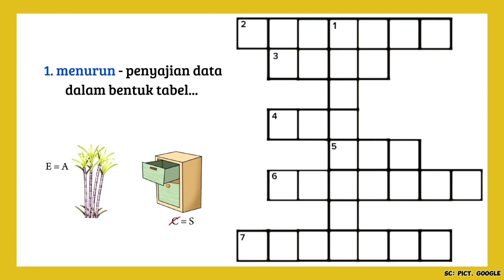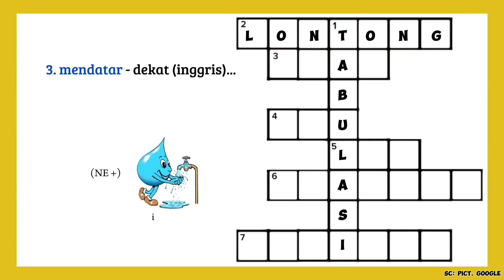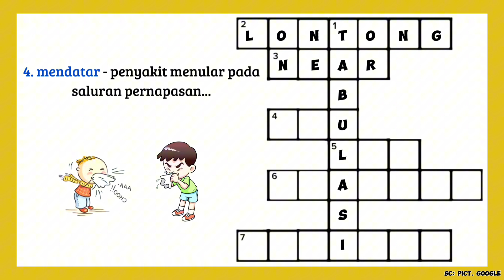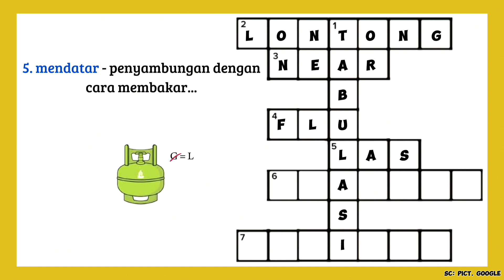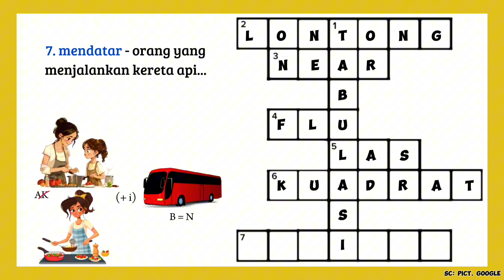HUJAN SORE DITEMANI TTS GAMBAR tts seruseruan enjoy hiburan SC: PICT. GOOGLE